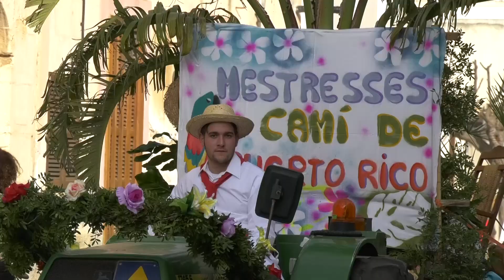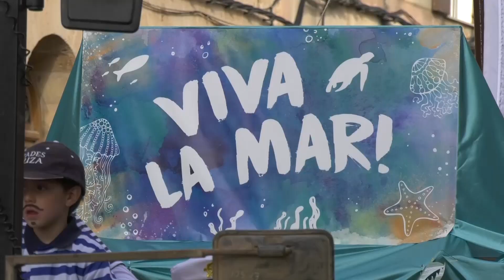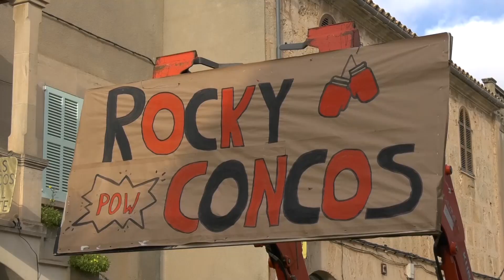RUA CAS CONCOS 2020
Rua de Cas Concos, febrer 2020.